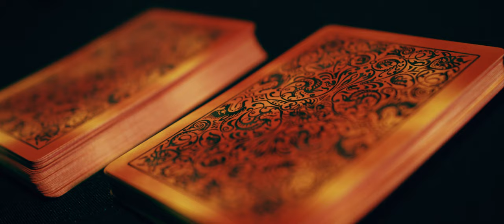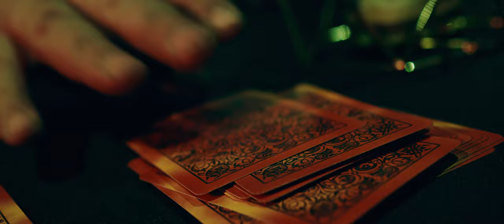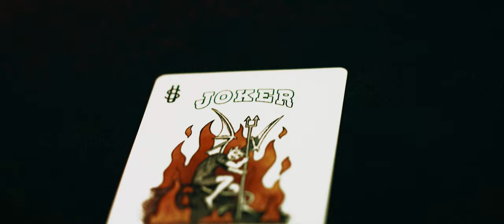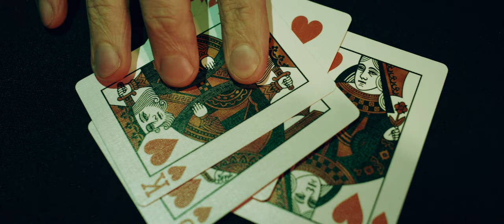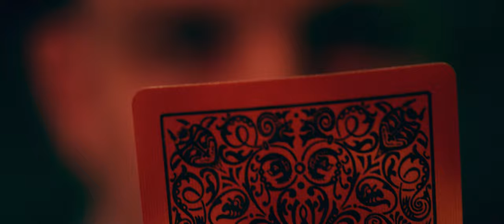Drinks - Short Film (2020)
Just in time for the Holiday 2020 season, we present DRINKS. This is a short that DP and I conceived, wrote, put together, and shot very quickly awhile back as a little experiment. We wanted to see if we could make a larger-scale short film with no additional help. Just us. Zero additional crew. So we wrote the script, cast ourselves, brought on Emily as a third character, secured a location (very special thanks to Anne McKim and the Arts Council of Southwestern Indiana!), and locked ourselves in for the night. We took turns running camera on each other. We had the camera on a stack of books for certain shots (we didn't even have a tripod for the shoot). We made this baby for $0 (well, save for the cost of two shirts, two ties, and a bunch of gas station sweet tea), and shot the entire thing in a single night. Ultimately, we made it just for us, but of course are now sharing it with you all. So in this gigantic crapfest of a year, we invite you to settle down this holiday season and have a drink with an old friend. Cheers, all...

Directed by Jakob Bilinski
Written/Produced/Edited by Jakob Bilinski & DP Bonnell
Director of Photography DP Bonnell
Color & Post Services by Cinephreak Pictures

Starring: DP Bonnell, Jakob Bilinski, and Emily Jean Durchholz

"Woman In Love" by Bullet Points
From the album "Business Card"

"Never Runner" by Cas One
From the album The Monster and the Wishing Well

"The Devil and Jacob Snider"
From the album Cas One vs Figure: So Our Egos Don't Kill Us

"Is This The Way" by Bullet Points
From the album Paso Doble